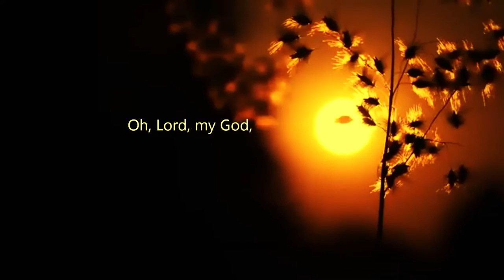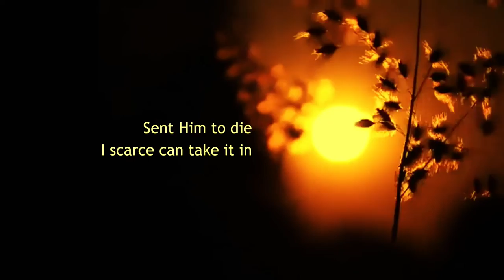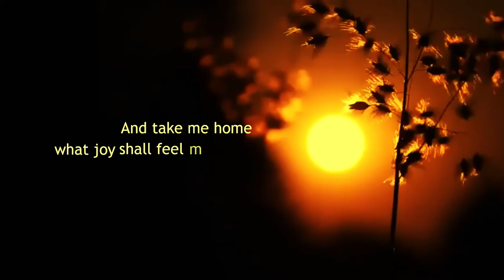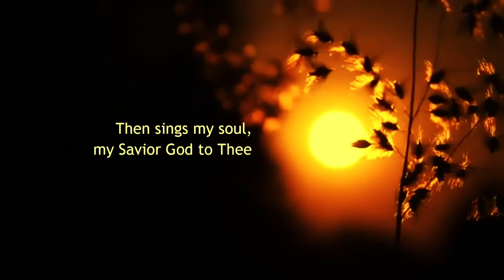Lauren Daigle - How Great Thou Art | Video lyrics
Lauren Daigle | Lyrics

Oh, Lord, my God, when I in awesome wonder
Consider all the world Thy hands have made

And take me home what joy shall feel my heart
and there proclaim Then I shall bow in humble adoration